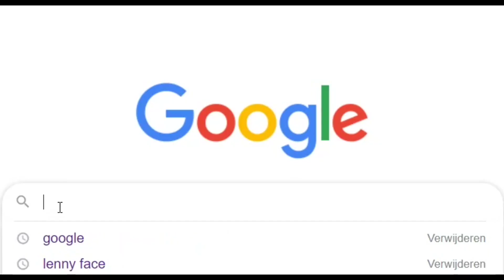(OLD) LIVING WITH A LOLI | Viva Project VR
Im going to jail for this aren't I ?